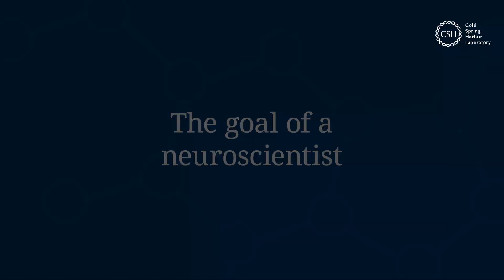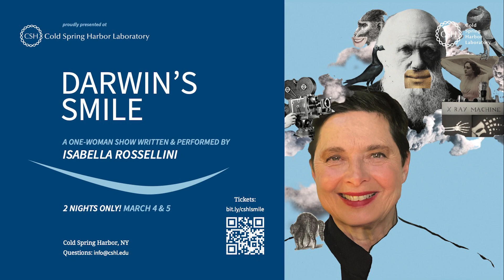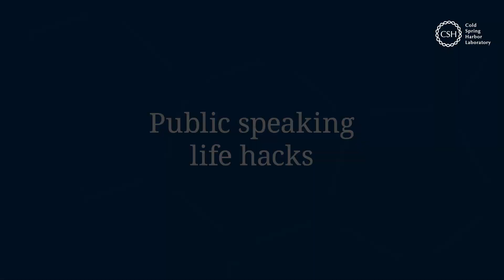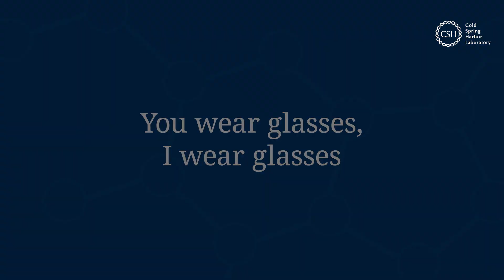Isabella Rossellini on art and science at CSHL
Watch as the famed Italian actress chats with neuroscientist Helen Hou about Charles Darwin, women in STEM, stage fright, and much more.